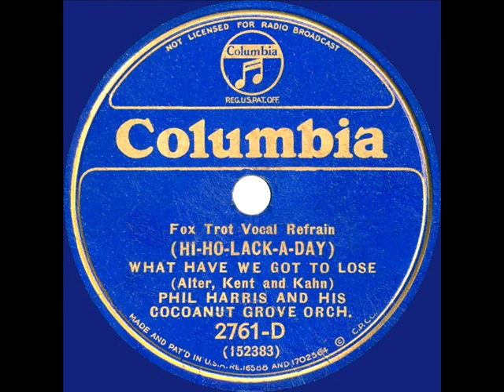1933 HITS ARCHIVE: What Have We Got To Lose (Hi-Ho-Lack-A-Day) - Phil Harris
One of four tracks from the Harris band’s only commercial session for Columbia Records.  It took place at the studio of Freeman Lang, the company that had previously recorded some 40+ Cocoanut Grove performances by Harris for issue on radio transcription discs.  See also the flipside "You've Got Me Crying Again."

CD audio, originally issued on 78rpm Columbia 2761-D - (Hi-Ho-Lack-A-Day) What Have We Got To Lose (Alter-Kent-Kahn) by Phil Harris and His Cocoanut Grove Orchestra, vocal by Phil Harris, recorded in Hollywood March 3, 1933